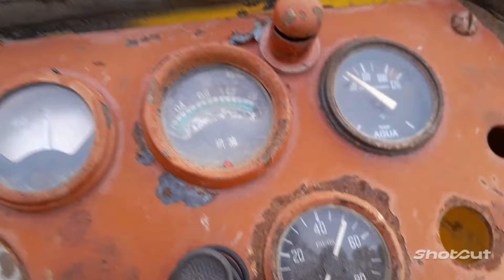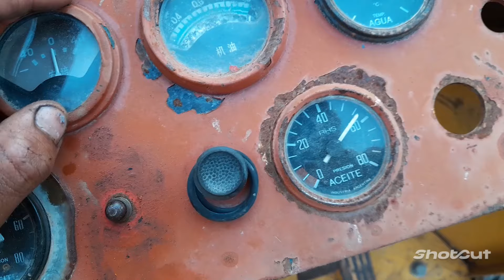POR fin llegó el día ESPERADO ARRANCO LA MAQUINA, COMO PURGAR PERKINS 4 #1114